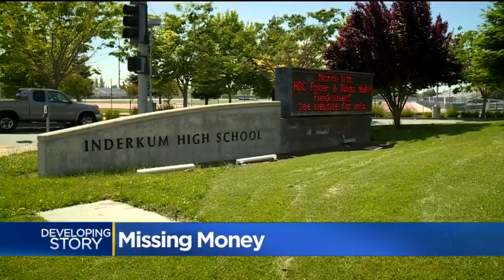Audit Finds Nearly $50,000 Missing From Inderkum High School Account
District officials say at least $48,000 is missing and an additional $167,000 improperly stored in a school safe, instead of deposited into a bank account.